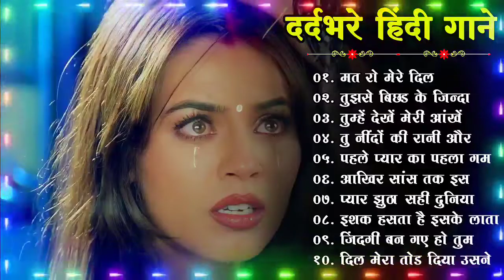Hindi_Sad_Songs_-प्यारमेंबेवफाईकासबसेदर्दभरागीत|हिन्दीदर्दभरेगीत|_90s_Evergreen_Song💔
90's 80's Songs 💗💗 || सदाबहार गाने || Evergreen Songs || Udit Narayan & Alka Yagnik Songs
80's70's90's सदाबहार हिंदी गाने 🌹 अलका याग्निक सॉन्ग 💖 कुमार सानू गीत 💔 Purane Gane mp3